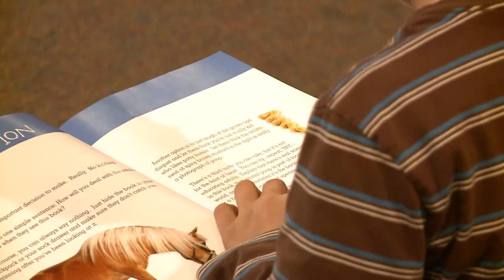Hot Topics: 12/12/12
Nikki and Elizabeth have the hot topics of the day which include a special new resource from Sesame Street that is being offered for families coping with divorce, a program for kids at the Albuquerque Bernalillo County Library called "Read to the Dogs," and the initiative a NJ teen is taking to make Easy Bake Ovens more gender friendly.